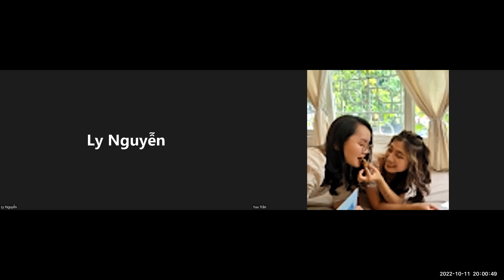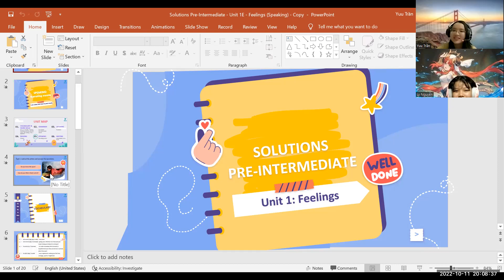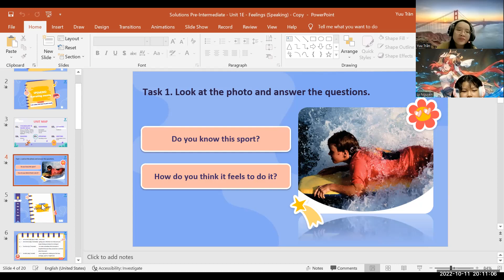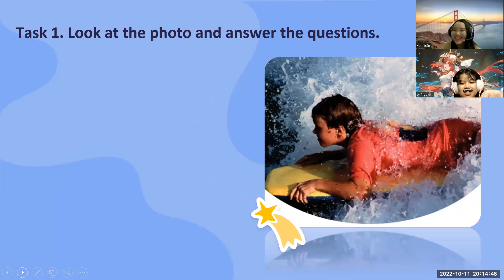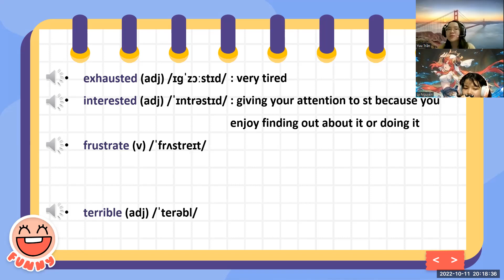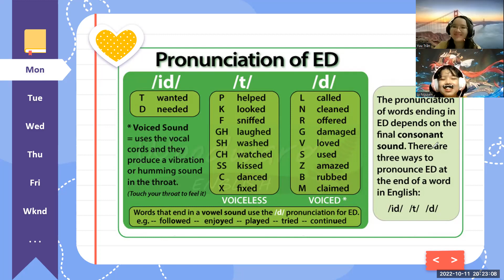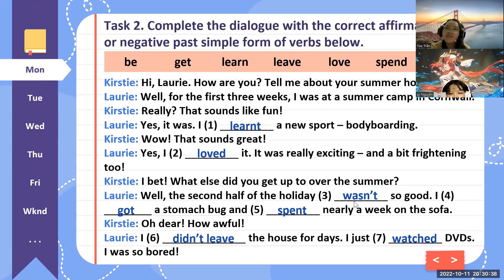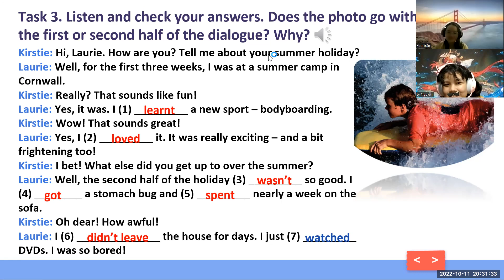PK2108326 - 11.10.2022 - SOLUTIONS (Pre-Inter) - Unit 1E: Feelings (Speaking)